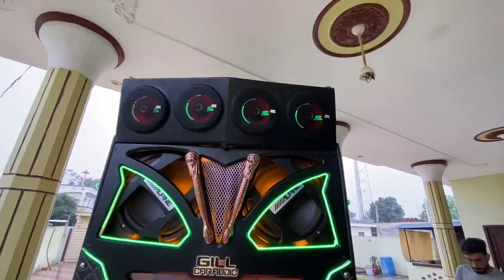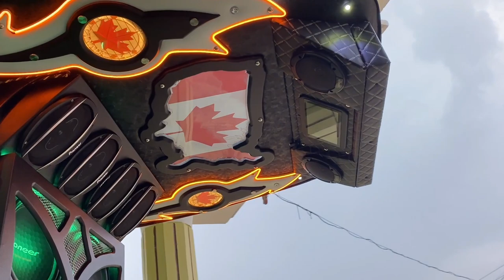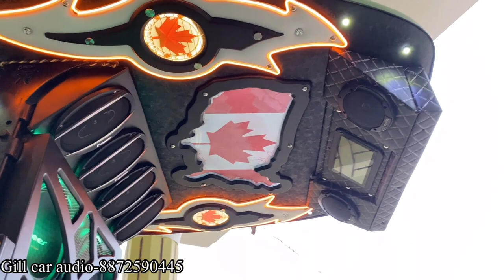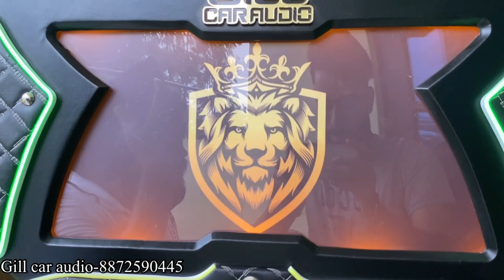Modified tractor | modified John Deere | gill car audio | 8 subwoofers | modified club